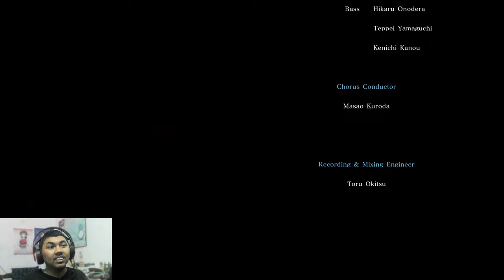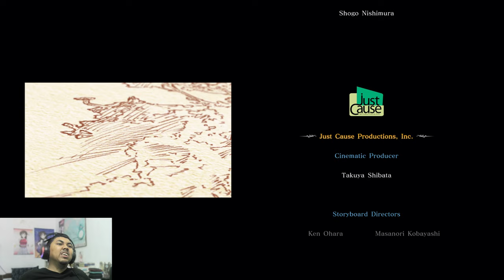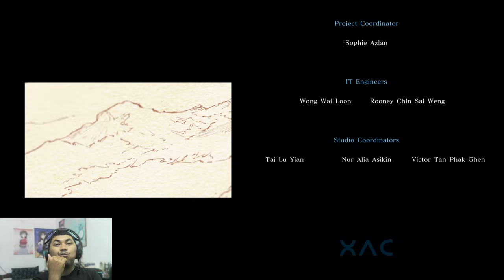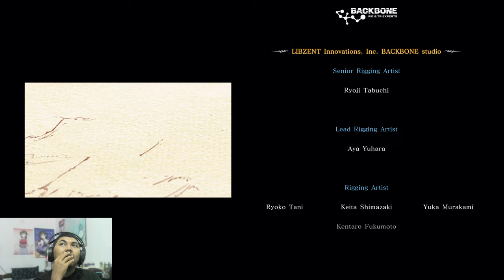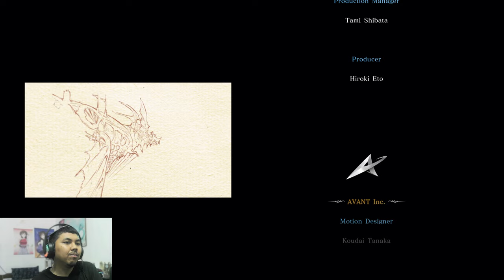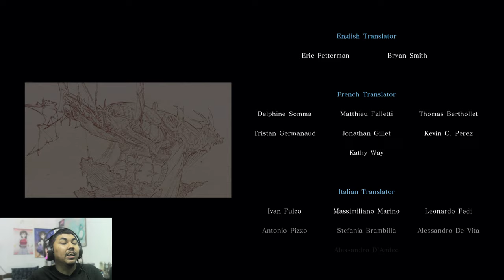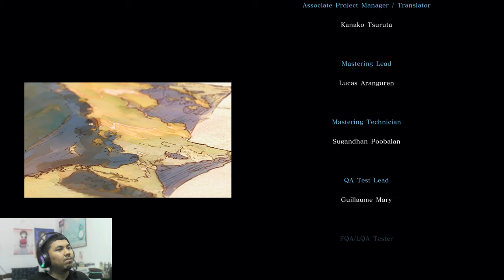THIS FINAL BOSS FIGHT IS INSANE! | AJ PLAYS: Granblue Fantasy Relink - Part 5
Here's Part 5 of my playthrough of Granblue Fantasy Relink.